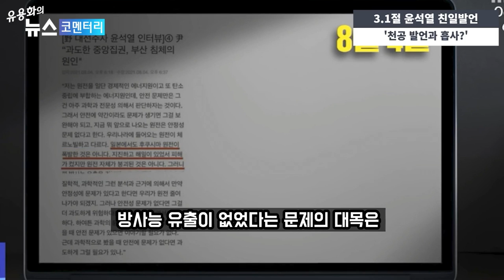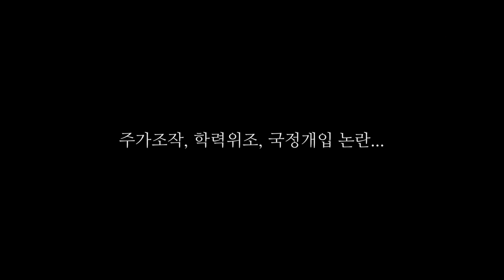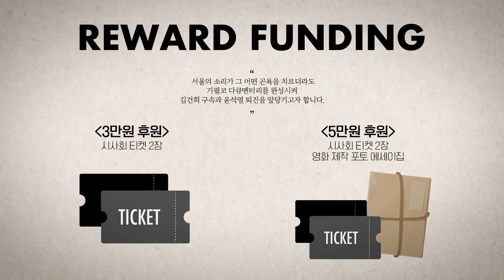윤석열 친일 발언 천공의 지시? / 3.1절 일장기 건 한국인? / 수박들의 반란! 과연 그들은?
▲ 서울의소리 정규방송 안내 ▲
 △ 월~금 오전 8시 : 유용화의 뉴스코멘터리
 △ 월~금 오후 8시 : 이정헌의 허니라이브
 △ 월수금 오후1시 : 박예슬의톡터뷰
 △ 월 오후 3시 : 백은종 양희삼 안진걸의 세상속으로
 △ 화 오후 1시 : 백은종 깨어있는대구시민들의 가짜뉴스팩스체크
            오후5시 : 백은종 정대택의 응징의부활
 △ 수 오후 3시 : 김태형 백자의 ㅆㄷㄱ
 △ 목 오후 2시 : 김맹구와 선을넘는 사람들